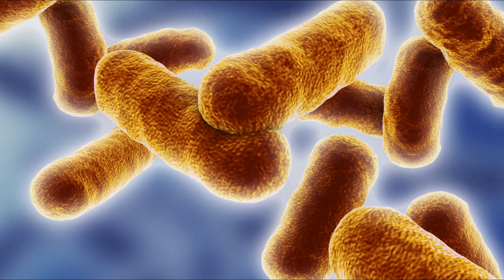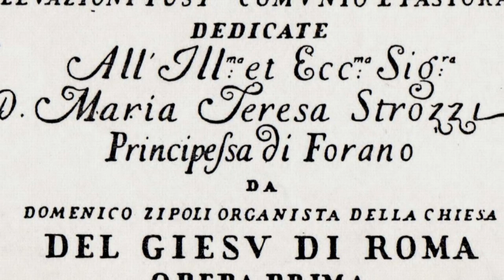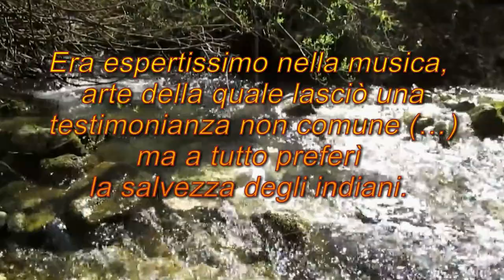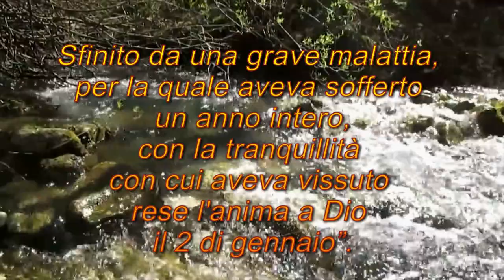Domenico Zipoli: La gioia di una scelta (3/4 - La missione e la fine)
(Di Elia Mori) - TERZA PARTE. Per commentare e discutere, vieni sul nostro blog